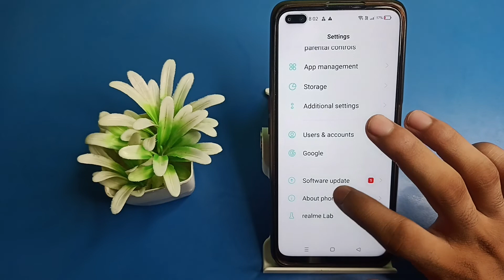how to update software, in realme x50 pro mobile